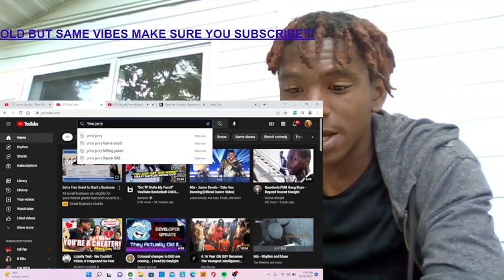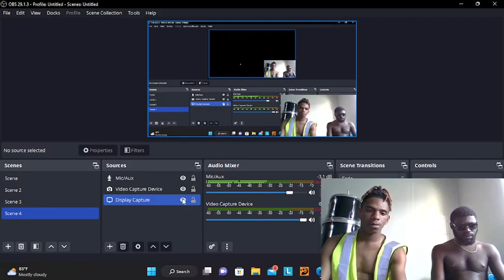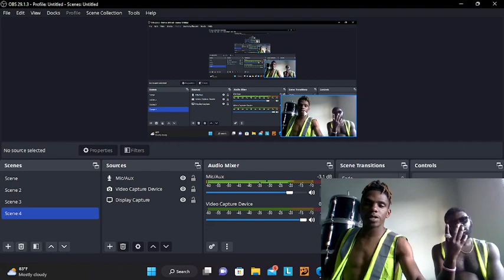Pushing Peoples Carts Away & Moaning In There Ears Is CRAZY @dedamac1049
Shoutout @dedamac1049 we will be back on your channel because i know theres better fire content there be safe bro these pranks is od lol!
@dedamac1049 YT